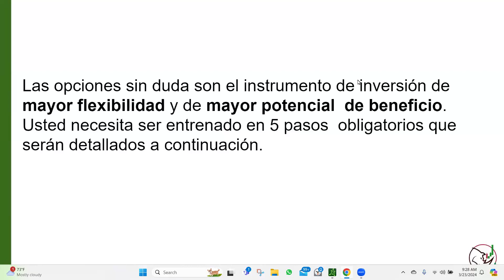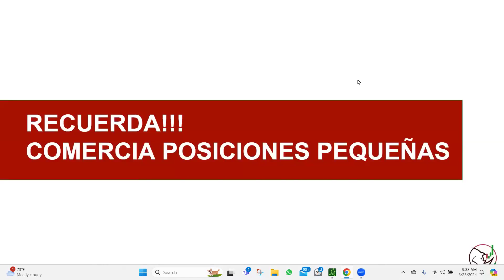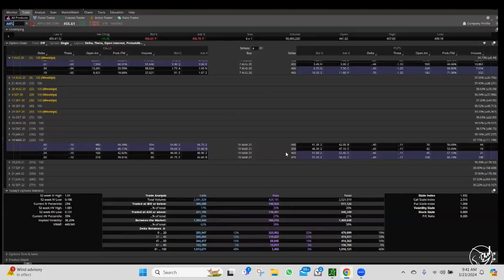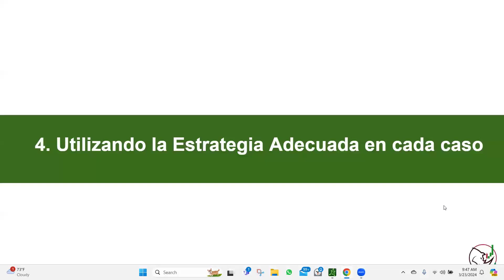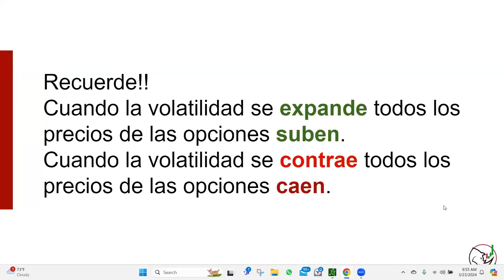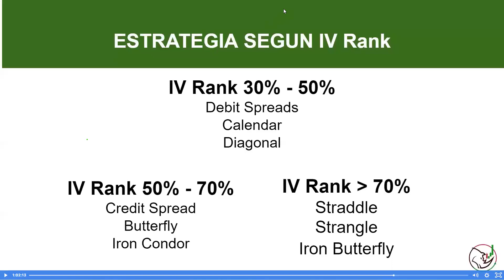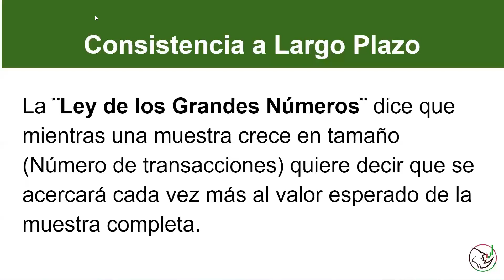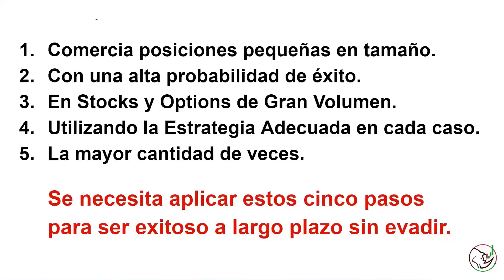PASOS CLAVE PARA SER GANADOR CONSISTENTE CON EL TRADING DE OPCIONES.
DESPUES DE MAS 15 ANOS BUSCANDO LA FORMULA MAS APROPIADA , ESTOS PASOS ME DIERON RESULTADOS POSITIVOS. .                                                                                                                                                                    Mira también: